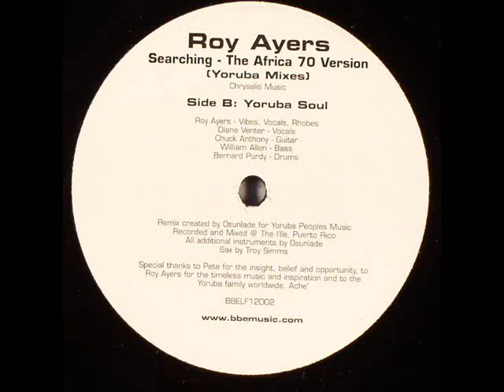Roy Ayers - Searching (Yoruba Soul mix)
Roy Ayers - Searching
The Africa 70 Version (Yoruba Mixes)
BBE Records (2004)